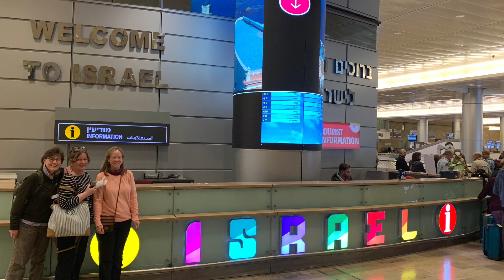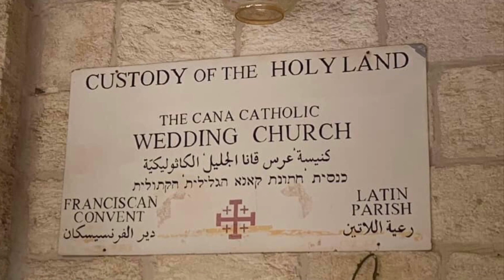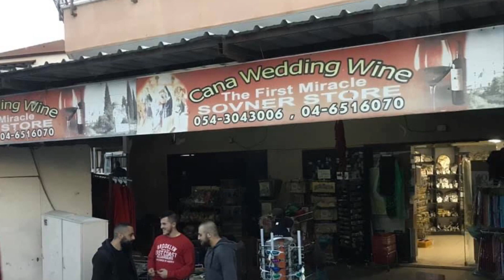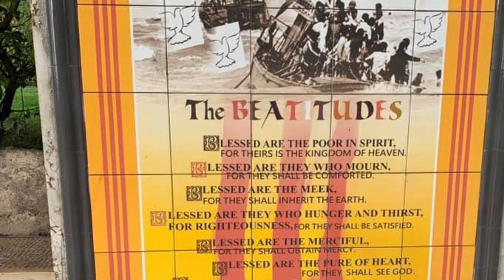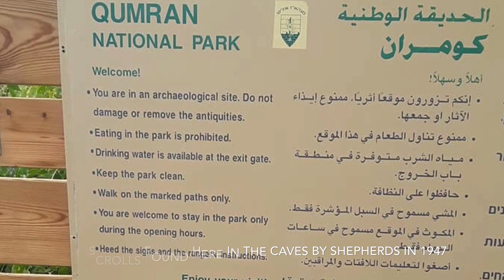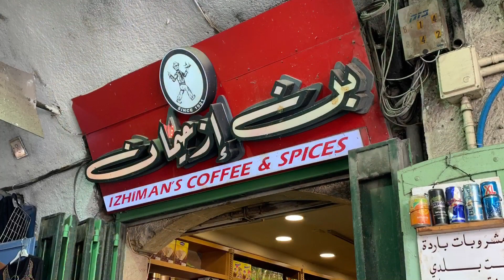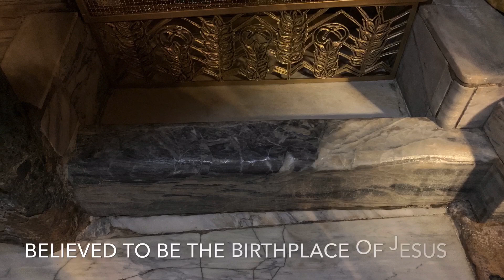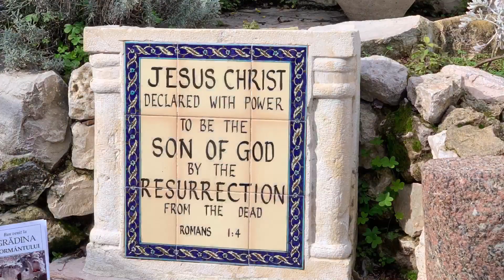Sisters Trip to Israel 2020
Travel to Israel with Templeton Tours